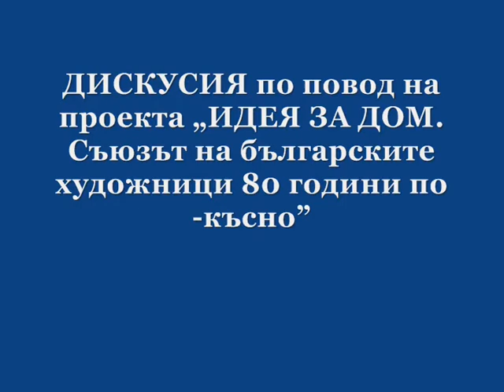Изказване на Весела Радоева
Изказвания на участниците в ДИСКУСИЯ по повод на проекта „ИДЕЯ ЗА ДОМ. Съюзът на българските
художници 80 години по-късно"

Ръководството на Съюза на българските художници  организира дискусия по повод на проекта „ИДЕЯ ЗА ДОМ. Съюзът на българските художници 80 години по-късно".

Поканени бяха участниците в изложбите по проекта, художници и студенти,изкуствоведи, журналисти - всички, които се интересуват от изкуство и се чувстват ангажирани с бъдещето на организацията.
Всеки присъстващ имаше възможност да вземе отношение към повдигнатите въпроси.

Дискусията се проведе на 13 декември 2012 г., четвъртък, от 16 часа,в залата на четвъртия етаж на „Шипка" 6.

Видеозапис и Монтаж - Юлиан Митев.
 Етикети: Весела Радоева,дискусия,идея за дом, изказване